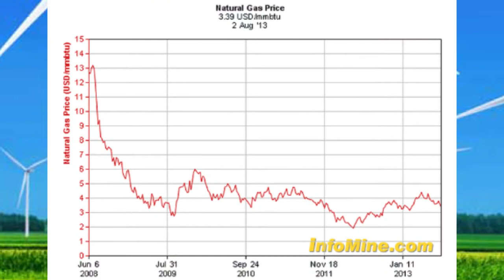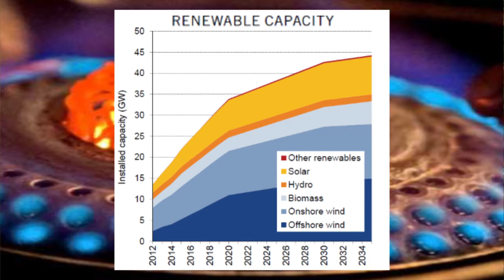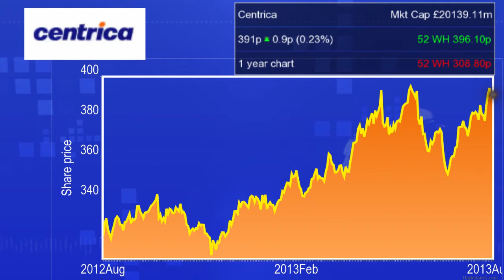'Shale gas won't lead to a collapse in UK gas prices' says Pöyry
Richard Sarsfield-Hall, Senior Principal at Pöyry Management Consulting, told Proactiveinvestors that shale gas development in the UK won't lead to a collapse in gas prices. This is because, unlike America, which has become nearly self-sufficient for gas, Britain is connected to the worldwide gas market via liquefied natural gas and via pipelines to Europe and Russia, and those prices will be not be directly affected in the same way, he argued. Shale gas would, at the most, cover 25% of what is needed in the UK, he stressed.